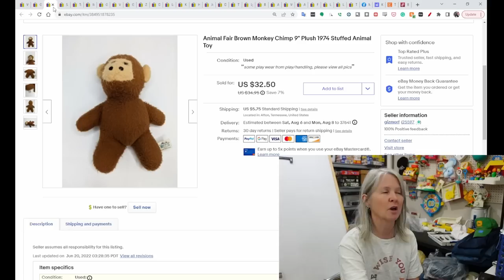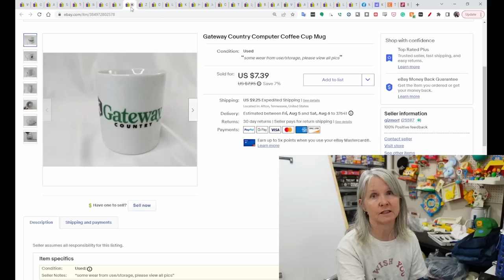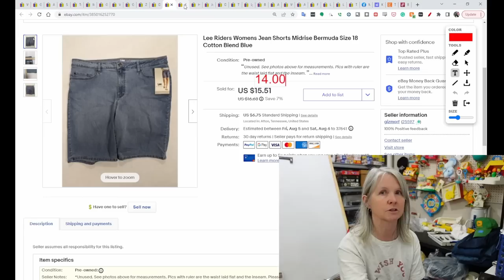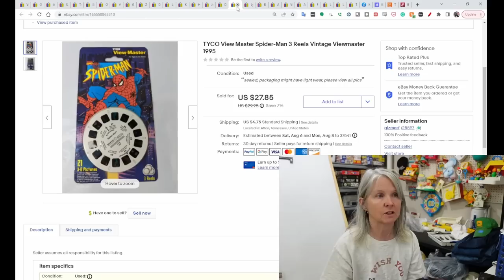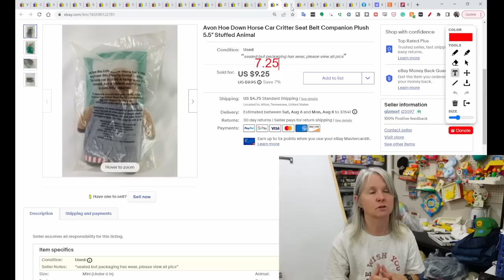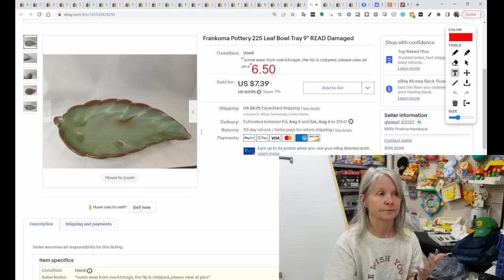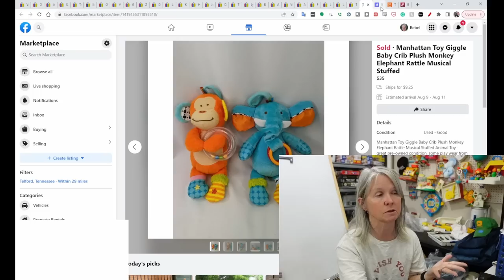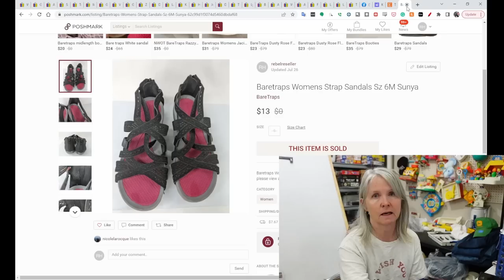30 Items That I Sold Online Last Week. Including Spiderman Viewmaster Reels, Plush, Clothes, & More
Here are some of the items I sold online last week. It's a wide variety of things.

Shipping supplies

Boxes

Poly bags

Cleaning supplies

Storage supplies

Audio/Video equipment

Batteries